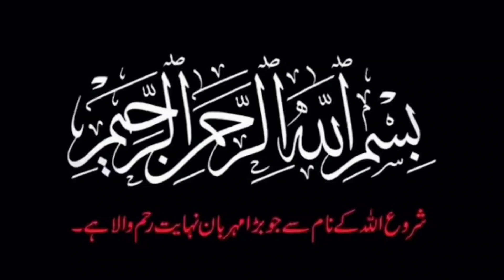hazrat abu talib ki shan || shan e abu talib